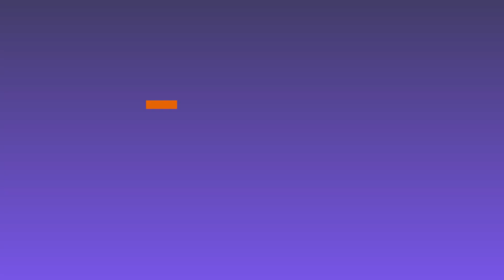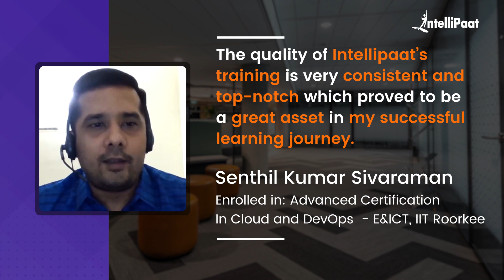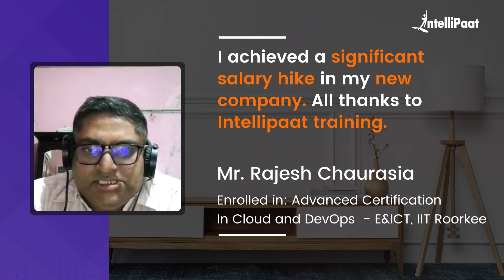Best Cloud Computing Course For Career Transition | EICT IIT Roorkee Cloud and DevOps Reviews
Watch how Intellipaat Learners broke the mold and made groundbreaking career advancements just after learning Advanced Certification in Cloud Computing and DevOps with E&ICT, IIT Roorkee Course.

Intellipaat Edge
1. 24*7 Life time Access & Support
2. Flexible Class Schedule
3. Job Assistance
4. Mentors with +14 yrs
5. Industry-Oriented Courseware
6. Life time free Course Upgrade